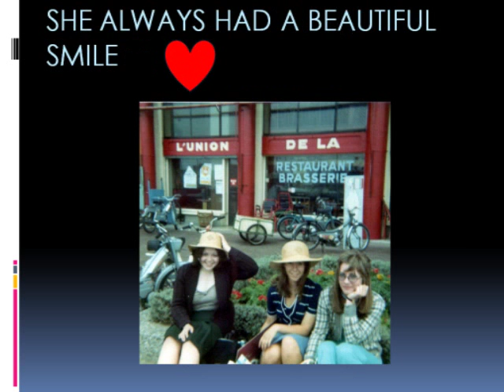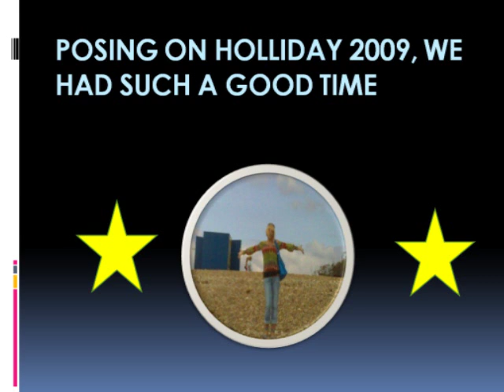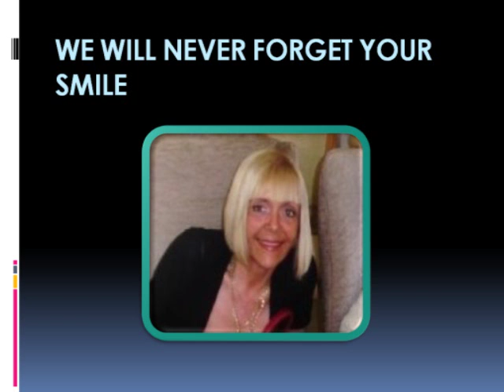Rip Alyson Beasley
R.I.P YING!!!